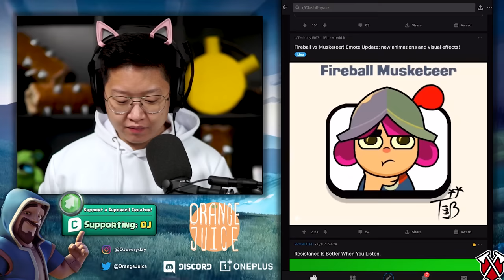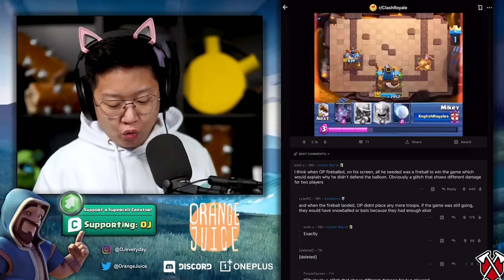Easiest Decks for Elixir Marathon Challenge🍊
Rage your way to triple elixir with the Elixir Golem. In 7X Elixir, you should stack either Battle Healers with mirror to out heal damages to your deathball. If you can't get through their ball, start stacking firecrackers and remember to eliminate your opponents with arrows ASAP.

For Casual Ramp up, have fun with any deck you want.
Creator Code for Supercell Games ► OJ